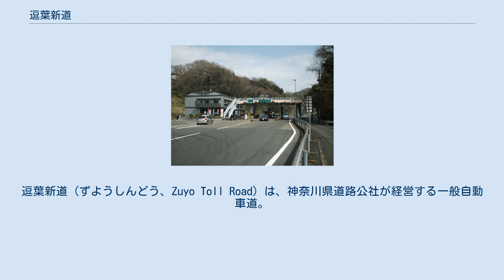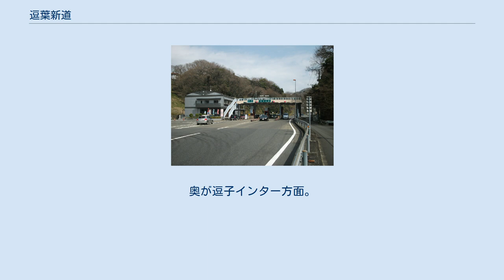逗葉新道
逗葉新道（ずようしんどう、Zuyo Toll Road）は、神奈川県道路公社が経営する一般自動車道。
神奈川県逗子市の横浜横須賀道路逗子ICから三浦郡葉山町の長柄に至る、延長2.0キロメートル（km）の有料道路である。
 神奈川県道24号横須賀逗子線のバイパス機能と、国道134号から横浜横須賀道路・逗子ICへのアクセス道路としての機能を持っている。
1970年（昭和45年）4月1日供用開始。
以後長らく、国道134号長柄交差点までの総延長3.8 kmが有料区間であったが、長柄交差点から県道217号交差点の1.8 kmは県道311号として無料開放された。
 ETC利用不可。
支払いは現金もしくは回数券のみである。
 2002年4月1日現在の普通車通行料は100円。
2002年4月1日現在の1日平均通行台数は13,556台、営業収支比率は201.7 %（つまりコスト100円につき201.7円の売り上げがある）と、一般自動車道としては全国有数の収益性を誇る。
 なお、本道路は道路交通法による一部車両通行規制が行われており、125cc以下の二輪車（原付一種および原付二種）は通行禁止である。
 料金所・レストハウス。
奥が逗子インター方面。